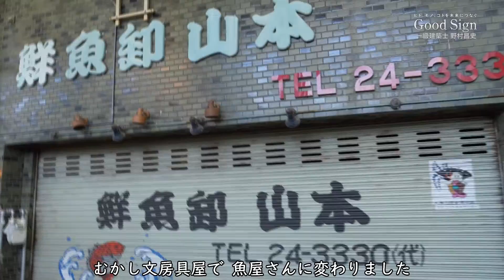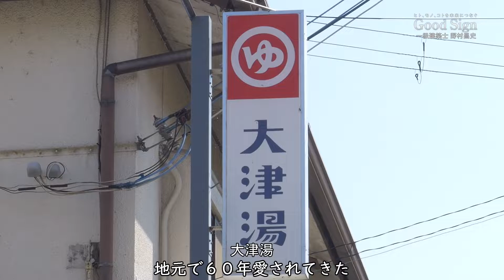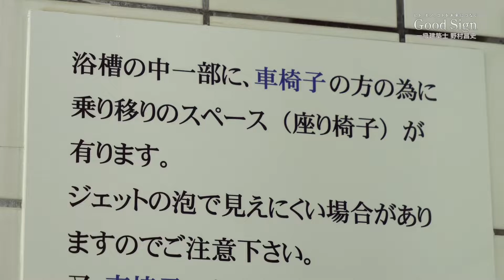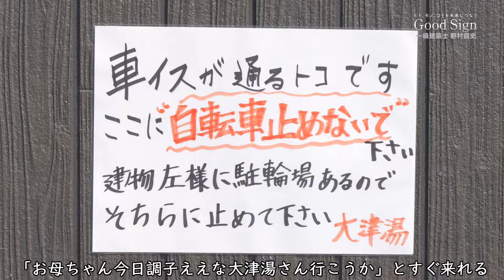ひとにやさしい空間設計は対話から 一級建築士 野村昌史さんと大津湯／2022年10月5日放送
今週のGood Signは
「ひとにやさしい空間設計は対話から　一級建築士 野村昌史さんと大津湯」でした

★アクトグループは滋賀を未来につなぐ人々を応援します

★GoodSign公式チャンネルはこちら。